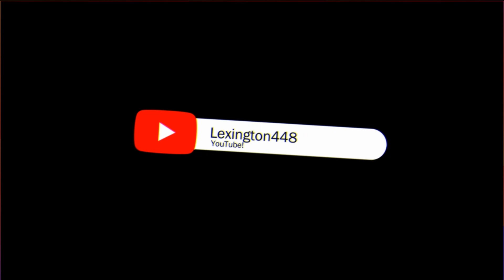What Edit Is Better....?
Pick 1!